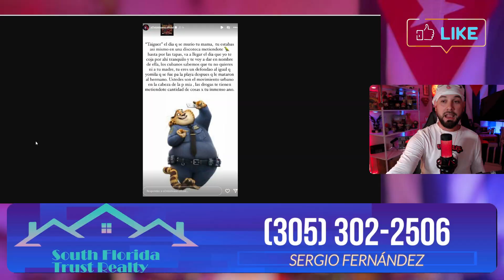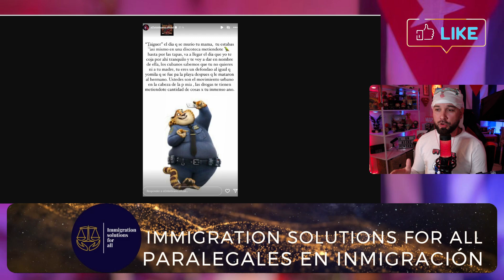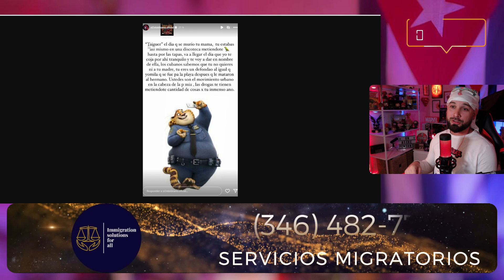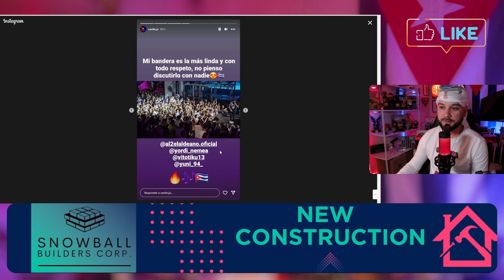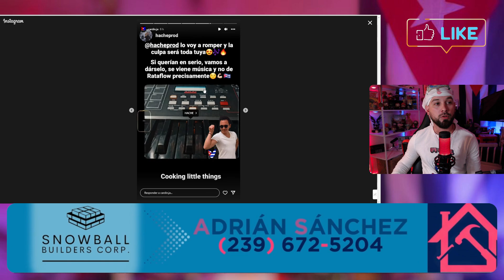💥Al2 RESPONDE al "El Taiger" 😲 El Aldeano CALENTANDO🔥